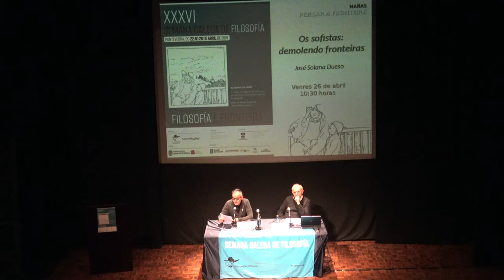José Solana Dueso. Os sofistas: demolendo fronteiras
Os sofistas: demolendo fronteiras

Protágoras é o iniciador da filosofía política. A súa teoría máis coñecida, exposta nalgunha obra súa que non podemos precisar, foi resumida por Platón no Protágoras. En síntese, o sofista afirma que a humanidade chegou ao estado actual tras ter andado un longo proceso no que experimentou dous tipos de aprendizaxe: a primeira é a aprendizaxe técnica, o agasallo de Prometeo, grazas ao que a especie humana é quen de suplir as súas carencias mediante o desenvolvemento dunha serie de técnicas e coñecementos (agricultura, construción, navegación, astronomía, etc.) que lle permiten encarar os problemas da supervivencia. Dada a insuficiencia do agasallo de Prometeo, a especie viuse forzada a realizar unha segunda aprendizaxe, a de sentar as bases da convivencia, necesaria para a cooperación que as anteditas técnicas esixían e evitar os conflitos que, derivados desa convivencia, desembocasen na autodestrución. Esa experiencia de convivir de xeito harmonioso é o agasallo de Zeus, e consiste en desenvolver entre os membros da especie a xustiza (Díke), o respecto e o autocontrol (aidós).
 A experiencia política, común a todos os membros da especie, é diferente da experiencia coas técnicas e as artes, nas cales son moi poucos os que posúen as distintas capacidades.
 Consonte estas bases teóricas, a democracia convértese na forma de goberno e de organización social máis acorde coa experiencia formadora da especie humana e o seu dobre proceso de hominización e humanización.
 Esta teoría, no mundo grego, tivo un efecto demoledor verbo dalgúns dos marcadores de maior vigor que na súa época dividían e fragmentaban a humanidade, como son:
 -A frontera entre sabios e ignorantes, ao afirmar que todos os homes son sabios e, incluso, que a multitude, os deostados polloí de Sócrates e Platón, se equivoca menos que os expertos individuais.
 - A fronteira entre ricos e pobres tamén se conmove, non só polo acceso que se lles recoñece aos pobres ás maxistraturas co conseguinte salario, senón tamén polo acceso a medidas de protección para os desfavorecidos instituída pola democracia.
 -A fronteira entre libres e escravos, aínda que se amosa máis resistente, por constituír a base económica da sociedade escravista, debilitase, como o proba un texto de Alcidimante (escrito arredor do 360 a.C.), discípulo de Gorxias, no que podemos ler a primeira sentenza explícita contra a escravitude: “Deus creou a todos os homes libres; a natureza non fixo a ninguén escravo”.
 -A fronteira máis firme de todas, a que se dá entre homes e mulleres, a base da sociedade patriarcal, comezou tamén a ser cuestionada, ao xurdir un notable movemento de emancipación feminina que, por desgraza, rematado o tempo das cidades democráticas, caeu no esquecemento.